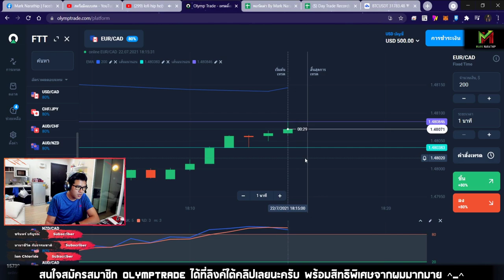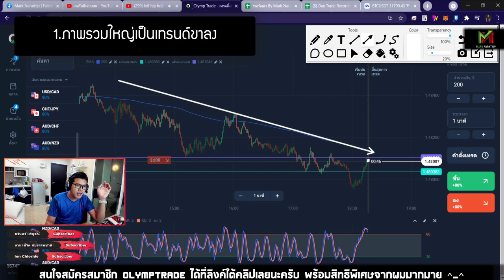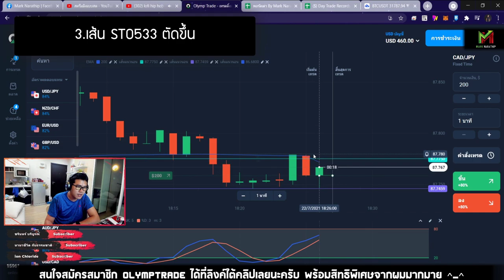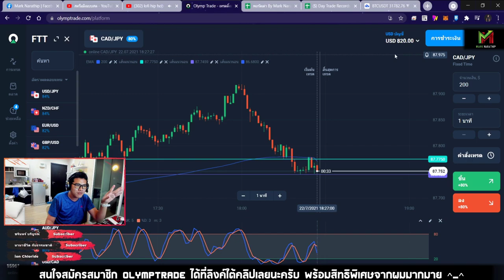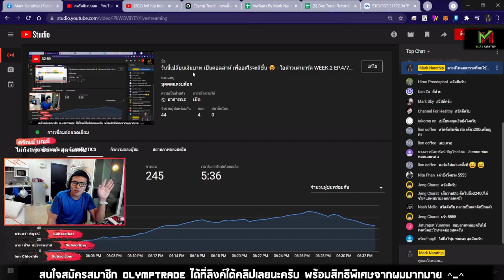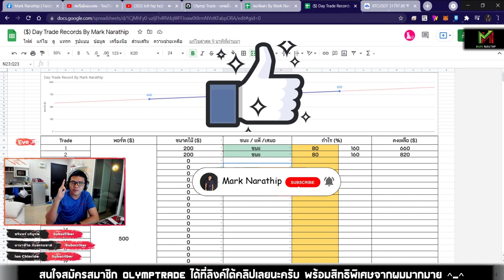เทรด 30 นาที ทำกำไร 320$ 😍😍😍